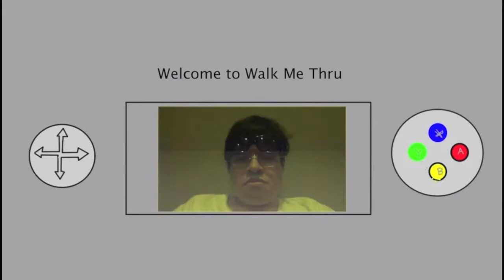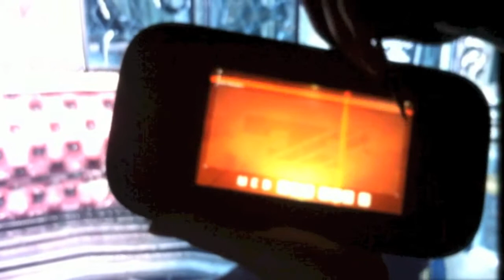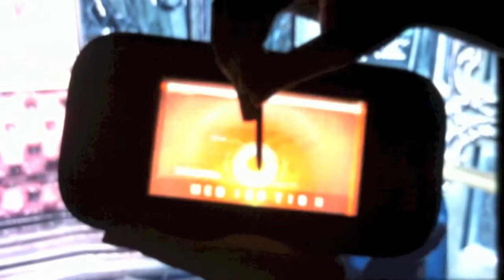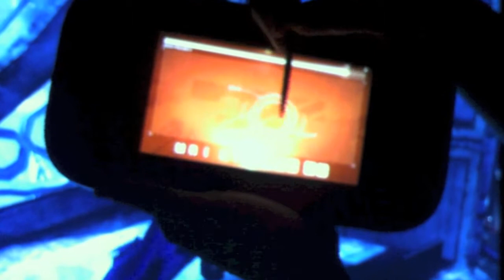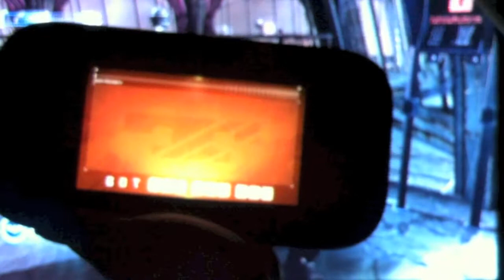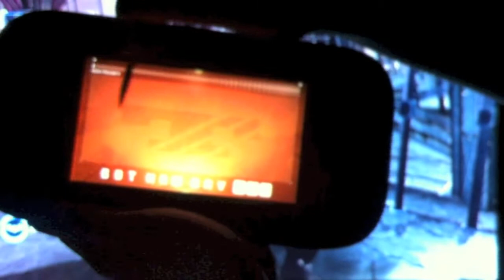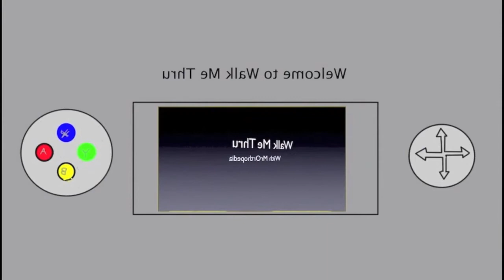Walk Me Thru Batman Arkham City Armoured Edition Wii U Part 26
Now we face off with Dr. Hugo Strange. Well, sort of. We make our way up the tower the old fashioned way, grappling. Because the elevator doesn't go up the rest of the way.

Dr. Hugo Strange.
This would hardly be considered a boss fight,. Not in the slightest. First we must take the TYGER Guards out. After the guards are KOd we then must hack one more terminal. This terminal has faster lasers to contend with. You definitely wanna watch where you tap the stylus. Once successfully hacked. the lock on Strange's door in released, and a cutscene involving Strange, Batman and yup, you guessed it, Ra's Al Ghul. Let's just say that Ra's will need to visit the Lazarus Pit again.